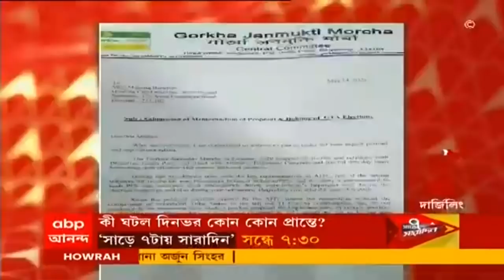Dilip Ghosh:'বাম কংগ্রেস জোট অমাবস্যার চাঁদের মতো গায়েব', সেলিমের মন্তব্যের পাল্টা দিলীপ।Bangla News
বাম কংগ্রেস জোট অমাবস্যার চাঁদের মতো গায়েব হয়ে গেছে। কটাক্ষ বিজেপির সর্বভারতীয় সহ সভাপতি দিলীপ ঘোষের (Dilip Ghosh)। বিজেপিকে হারাতে পারে বাম কংগ্রেস জোট, সিপিএমের রাজ্য সম্পাদক মহম্মদ সেলিমের এই দাবি প্রসঙ্গেই কটাক্ষ বিজেপির সর্বভারতীয় সহ সভাপতির।